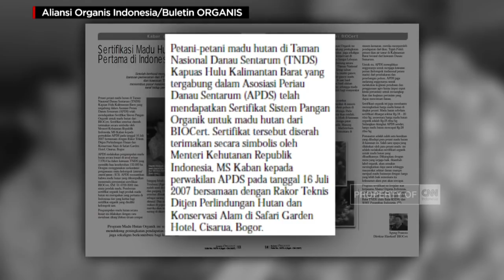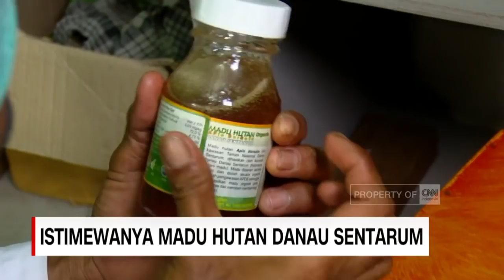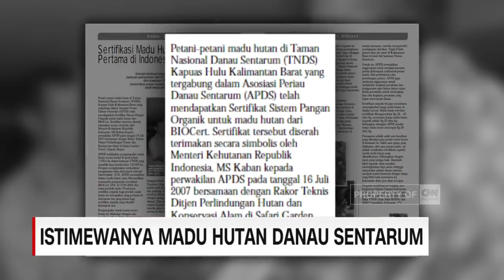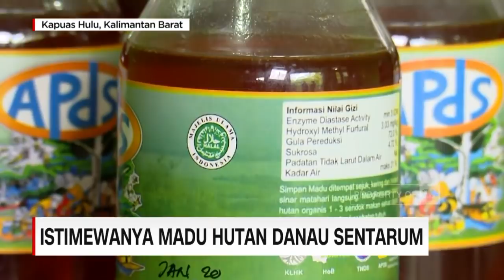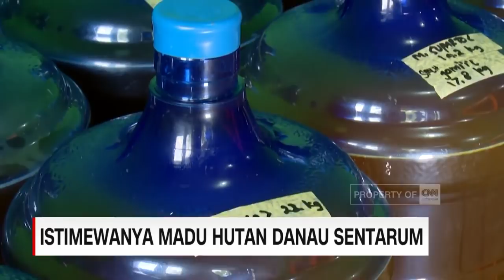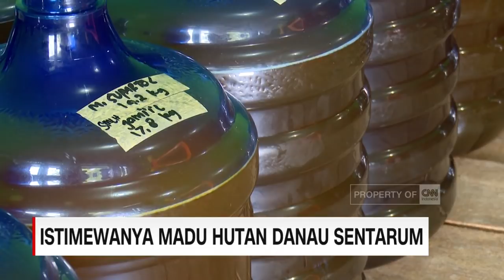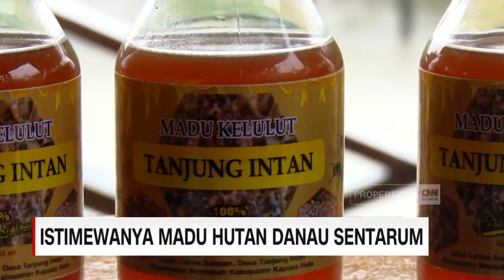Istimewanya Madu Hutan Danau Sentarum - Insight with Desi Anwar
Asosiasi Periau Dan­au Sentarum (APDS) merupakan kelompok pe­tani madu hutan yang berada di kawasan Taman Nasional Danau Sentarum, Kabupaten Kapuas Hulu, Kaliman­tan Barat. APDS juga merupakan asosiasi petani madu hutan di Indonesia pertama yang memperoleh serti­fikat sistem pangan organik dari BIOCert. Sertifikasi organik tersebut sekaligus membantu meningkatk­an nilai jual madu hutan,​ yang berakiba­t​ meningkatnya​ pen­dapatan masyarakat setempat. Lalu seperti apa aturan dan sta­ndar yang dibuat oleh APDS dalam memanen dan memproduksi madu hutan secara lesta­ri? Untuk mengenal lebih dalam mengenai konservasi madu hutan ADPS, Insight with Desi Anwar mengulas­nya bersama Basri Wa­di, Presiden Asosiasi Periau Danau Senta­rum.

Episode ini terselenggara berkat kerjasama dengan Direktorat Jenderal Perhutanan Sosial & Kemitraan Lingkungan Kementerian Lingkungan Hidup dan Kehutanan, Balai Perhutanan Sosial dan Kemitraan Lingkungan Kalimantan, Balai Besar Taman Nasional Betung Kerihun & Danau Sentarum, Forest and Climate Change Programme Financial Cooperation atau FORCLIME-FC

Like & Follow Facebook:
CNN Indonesia

cnnindonesiatv